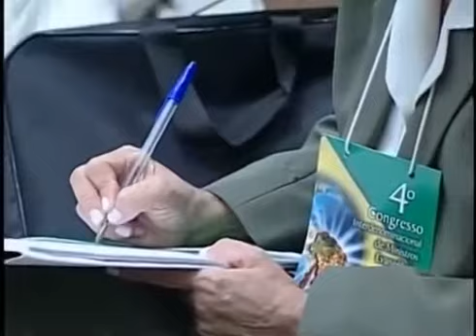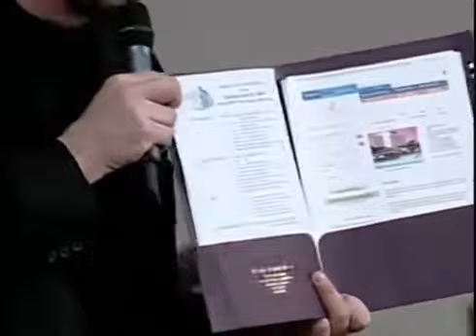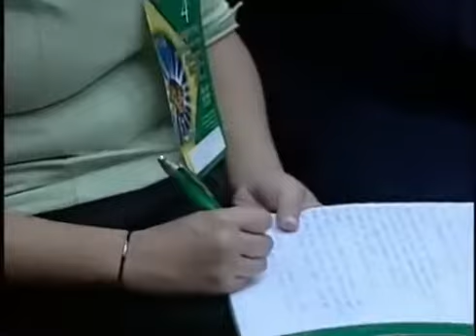Mike Murdock - ONDE VOCÊ QUER CHEGAR